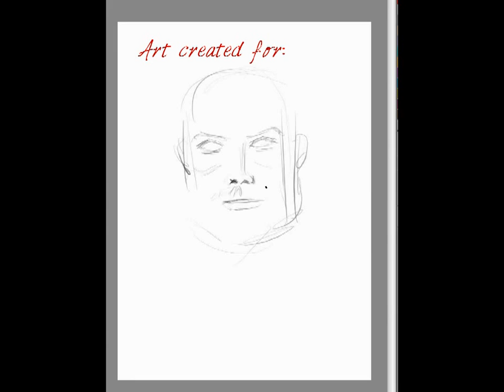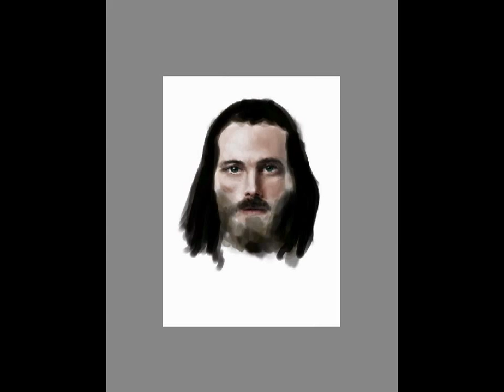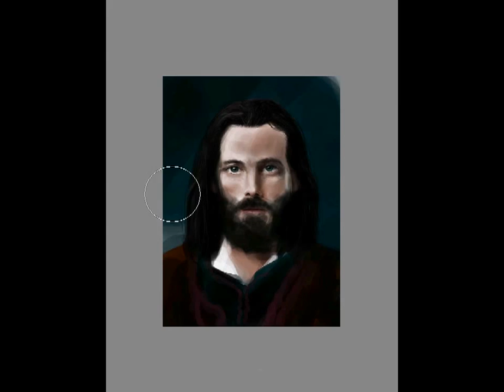Speedpainting portrait - Vojnomir (Croatia`s medieval ruler)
Created as a commission for CroPride.